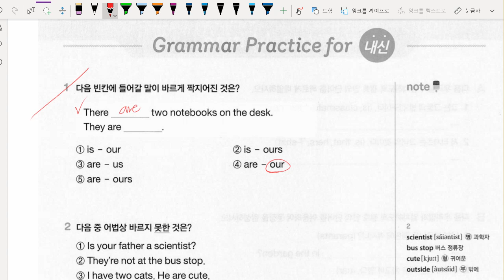박서희 2021 10 14 해설2 성취도 70